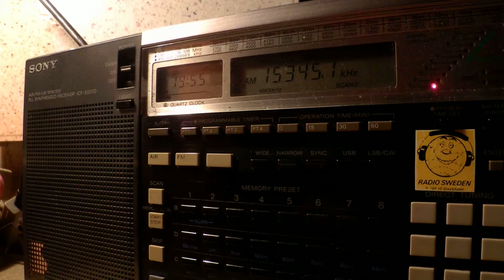13 03 2015 Radio Argentina Exterior in Italian to WeEu 1954 on 15345 General Pacheco